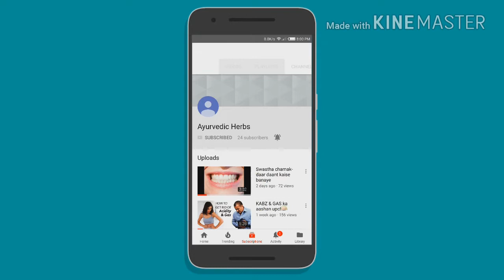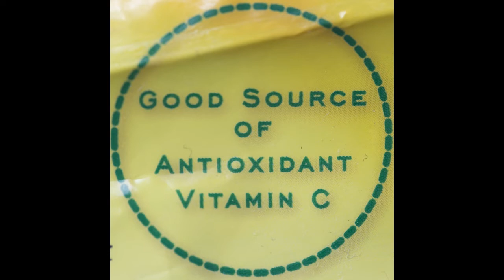how to cure wrinkles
Dosto maine apne iss video mein wrinkles ke baare me bataya he ...umeed karta hu apko ye video pasand aayega...NAMASKAAR